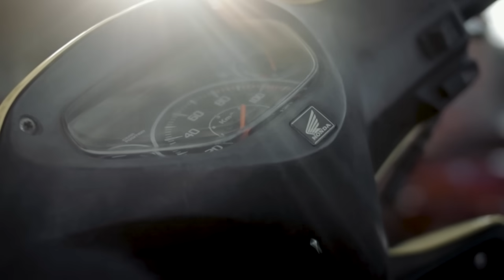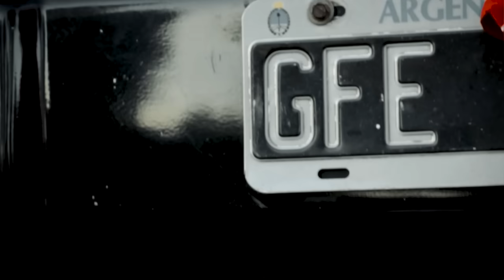DIAMANTE AYALA ft COQEÉIN MONTANA, PICHANDO (Video Oficial)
DIAMANTE AYALA ft COQEÉIN MONTANA (Video Oficial)

LOS ARTISTAS RECOMIENDAN ESCUCHARLO A TODO VOLUMEN !

LETRA:
Estoy tumbando
Estoy tumbando
Toda esa miexxx de tu bando
Me están llamando, me están llamando, toda las que me estaban pichando

Estoy tumbando
Estoy tumbando

Brillo más que to esos blancos
Demostrando en el campo
Yo sé muy bien lo que valgo
En mis barras lo remarco

Dicen que llegué y lo logre y yo sigo fumando
Una Nike en los pies y en el bolsillo unos mangos
Esto es para el barrio que me vio crecer
Pá mi primo familia y esa mujer
La calle es la calle y me dio poder
Agradezco que eso me dio de comer

Estoy tumbando
Estoy tumbando

Estoy tumbando
Estoy tumbando
Toda esa mierda de tu bando

Ahora me dicen que estoy flex
Ahora como de esto antes no había pa comer
Haciendo música pa dejar de vender
Protegido por Dios avalado por lucifer ee ee
Dinero salud y respeto
La calle no tienen gheto
Sonrisa en la cara y sufriendo por dentro
Pena y sufrimiento
Problemas movidas y allanamientos
Mis letras no miento
Por eso los pibes del barrio abala mis textos
La música me dio un chance y hay que aprovechar
Quiero un depto pa mi hija y casa pa mama
Pa mis brother que están presos pronta libertad
En esta vida perdí todo menos la humildad
Con diamante y sin diamantes en las cadenas
La plata se invierte en la salir de la vereda
Acá sobrevive aquel que se la juega
Antes de la droga ahora cotizando en los temas
Yo no sueño con Mercexxx Bexx
Solo pienso tener lo que falto en mi niñez
Ropa deportiva y un par de adidxx en mis pies
Empezamos  en menos diez pero multiplaque  100

Estoy tumbando
Estoy tumbando

Estoy tumbando
Estoy tumbando